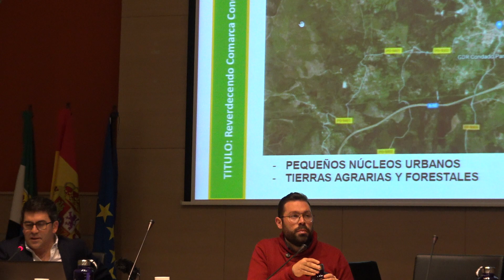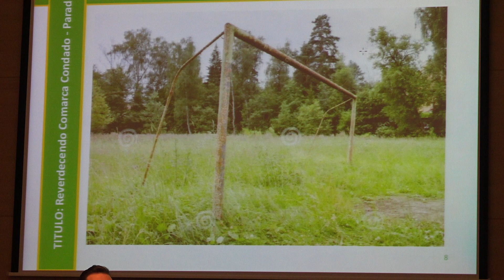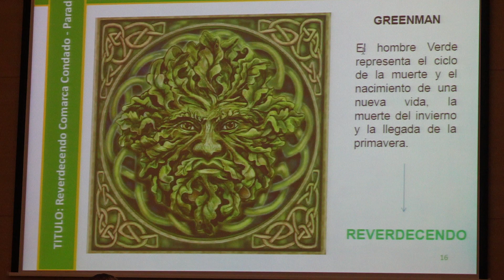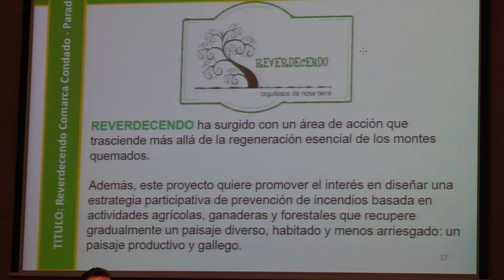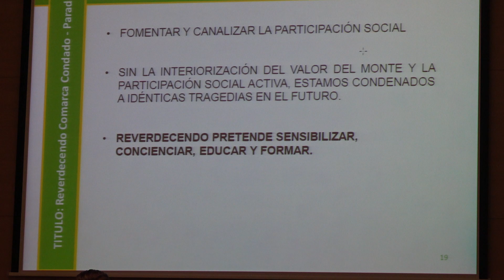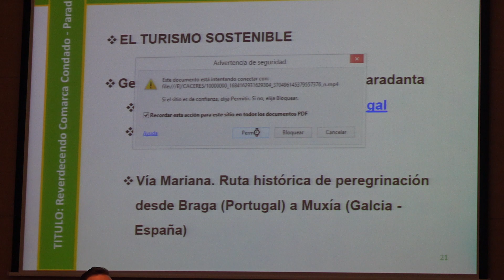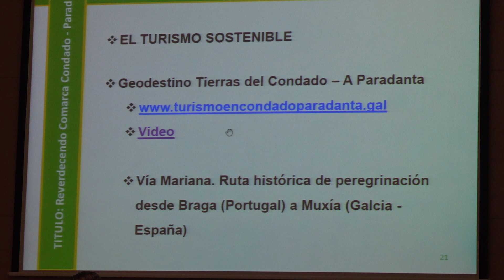Panel 4. Programa "Reverdecendo" - GDR Condado Paradanta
Panel 4. Turismo cultural, desarrollo e Impacto en
el Territorio
3. Programa "Reverdecendo" - GDR Condado Paradanta
Paco González Carracedo (Gerente del Grupo de Desenvolvemento Rural Condado Paradanta)